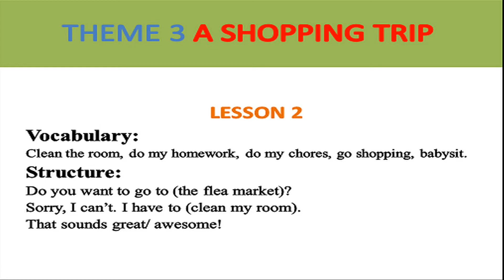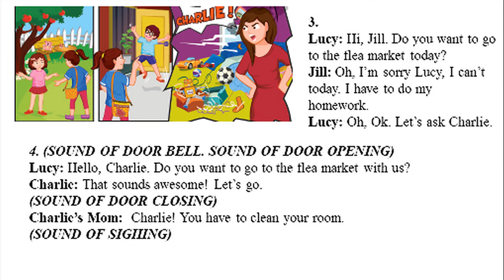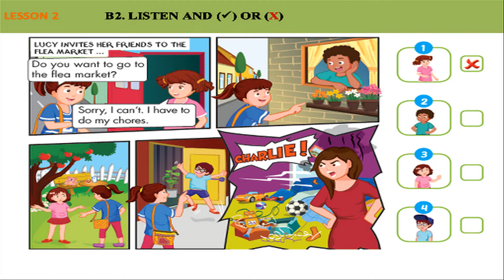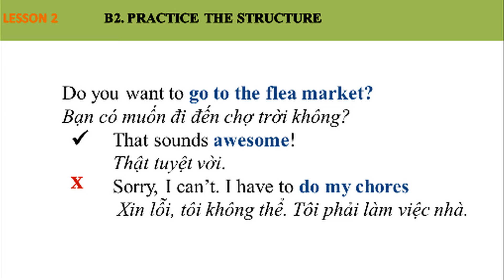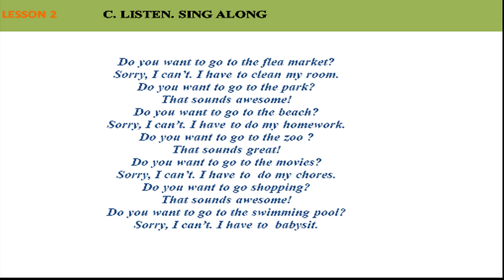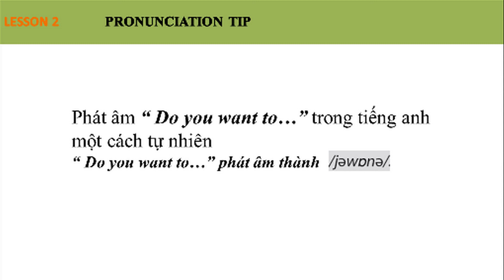i Learn Smart Start Grade 5 Theme 3 Lesson 2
Hello! Let's learn this learn with me.
You will have more vocabularies and the structure when you want to invite your friend to hang out.
Vocabulary:
Clean my room, do my homework, do my chores, go shopping, babysit.
Structure:
Do you want to go to the (flea market)?
That sounds awesome/ great!
Sorry, I can't. I have to (do my chores)